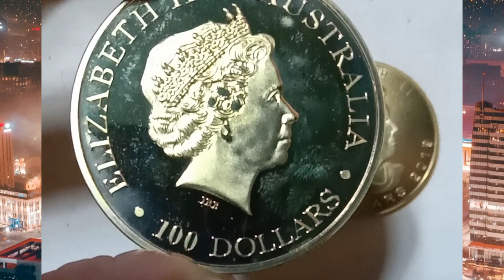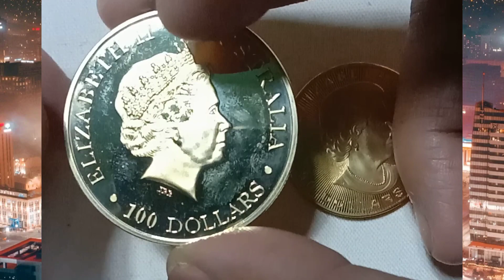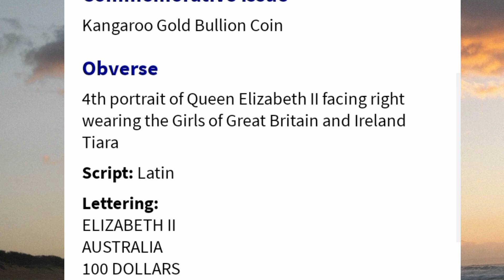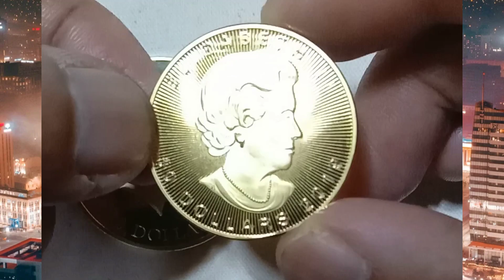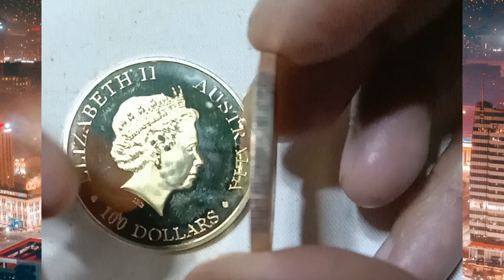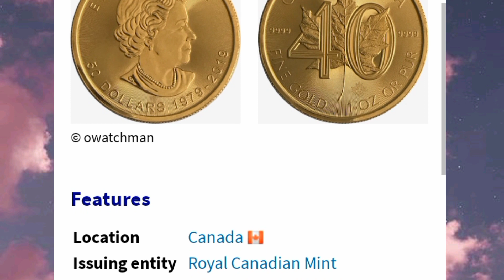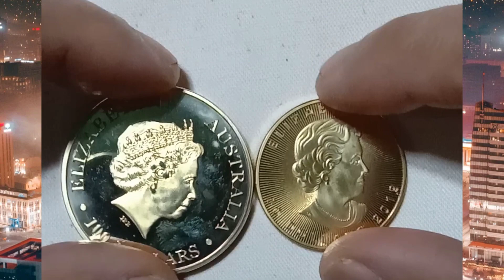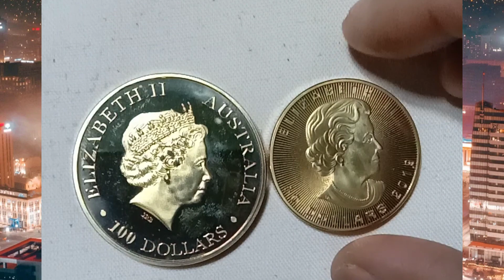Elizabeth ll Australia and Canada gold bullion coin worth value.20k to 75k.BisdakNiKolPhWorldcoin.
Gold bullion coin @CornexBisdakcollection.